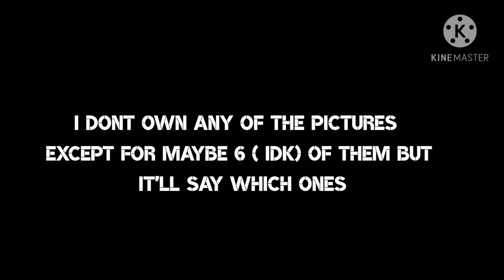Fun Edits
A montage of Aldo student artwork, by Teneal.